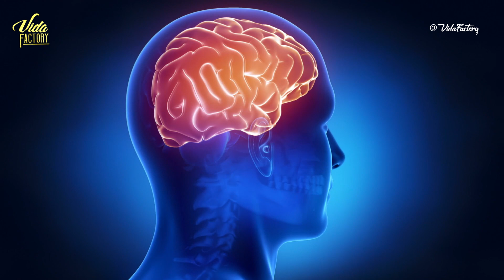Tu PODER ESPECIAL para Cambiar RÁPIDO la REALIDAD ¡Lo Creas o No! | Vida Factory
🔔 Activa las Notificaciones para más contenido!

Hun Yuan Ling Tong:

No titubes y determina quien eres y no desistas de esa idea.
En ti esta la oportunidad de decidir que quieres pensar en todo momento, no menosprecies ese poder tan especial que posees para que no caigas en el juego de falso ser y que continúes viviendo por default.

La percepción es una arma de dos filos si no tienes la educación de procurar a tu fuente de conexión.

Tu puedes ser quien tu quieras y si te permites identificar quien eres , te sera mas sencillo cambiar la realidad con un solo pensamiento, una palabra o un acto.

No olvides dejar en los comentarios que piensas con respecto a la imagen que se muestra como ejemplo, para ver las infinitas posibilidades en cuanto al juicio que uno puede proyectar y que no hace mas que limitarte para ejecutar tu poder de manera eficaz.

Gracias por darme la oportunidad de llegar a ti.

Recuerda Dar y Recibir Es exactamente lo MISMO.

Deja de necesitar y comienza a agradecer...

Te agradezco por estar aquí y ahora conmigo.

No me sueltes , que yo no lo voy a hacer.

Así funciona mi experiencia y la de los seres que traban conmigo a través de este canal.

Jorge Daniel Escobedo - Nuria Tello - Shakti Narayan